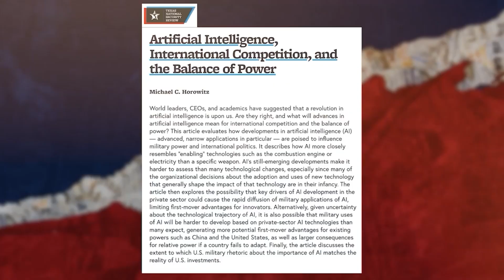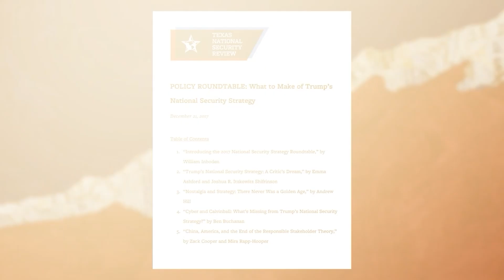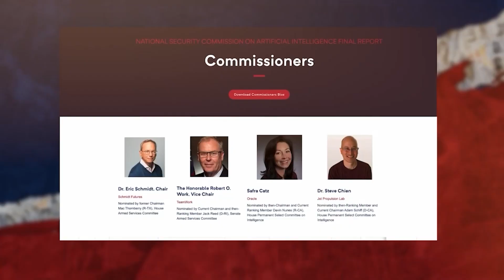The Rise of AI in National Security: A Wake-Up Call for Governments ft. Yilli Bajraktari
Ylli Baraktari discusses how he entered the field of AI and national security, why the U.S. government recognized AI as a critical technology, and how Congress formed the AI commission. He explains how AI is now at the core of global competition and why the U.S. needed a national strategy.